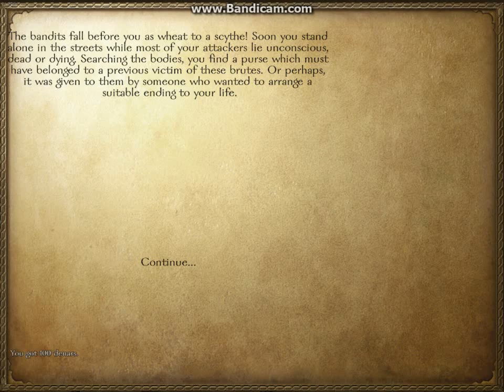Mount and Blade warband: S2 EP2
Another episode for yall to enjoy and if you did, please drop a like for it helps me out so much!